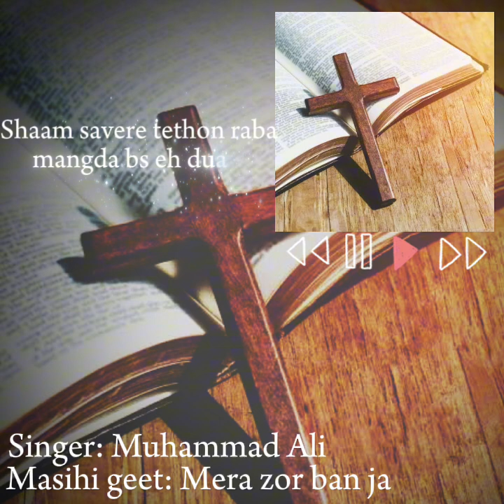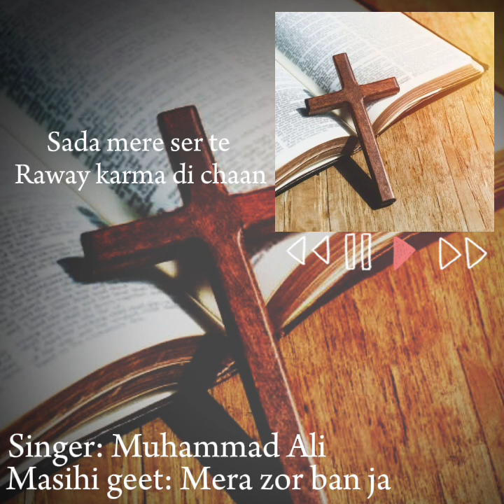Masihi Geet by Muhammad Ali MERA ZOR BAN JA || Karizma Gospel